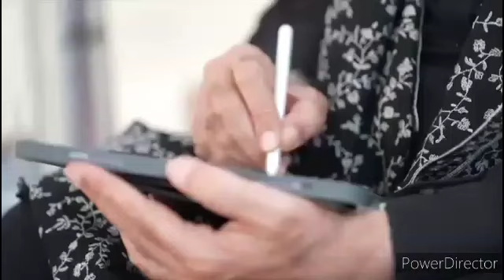YUP Mekhlaa odd topic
Jay Gurudev Dattatreya
Jay HIND